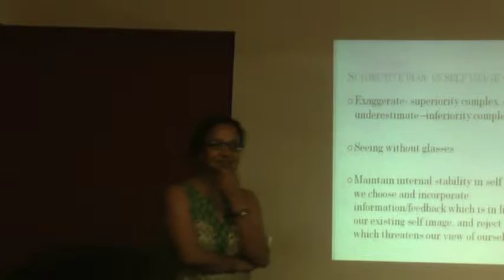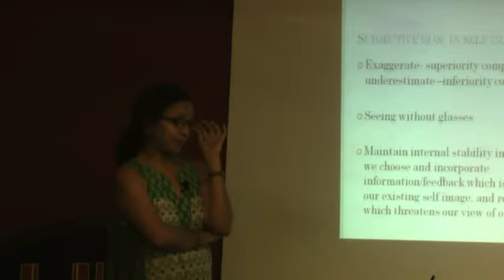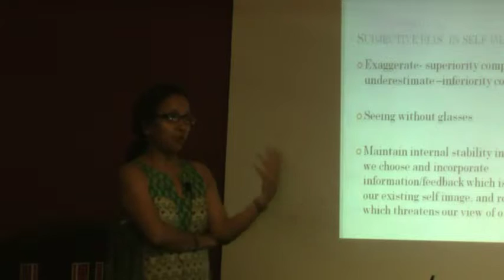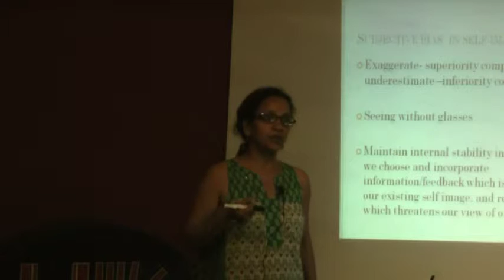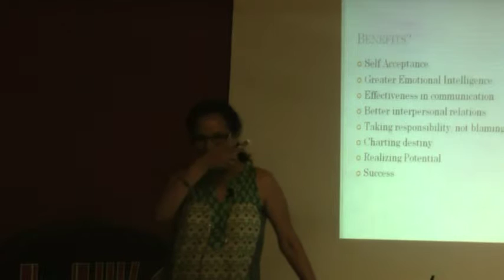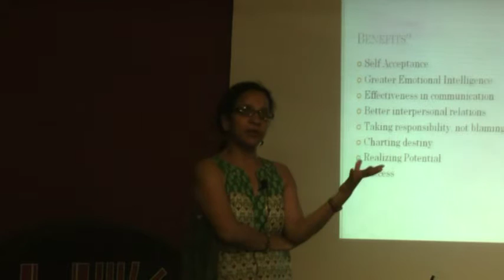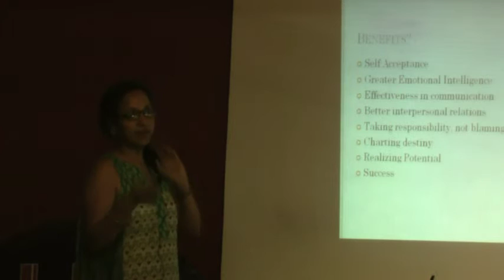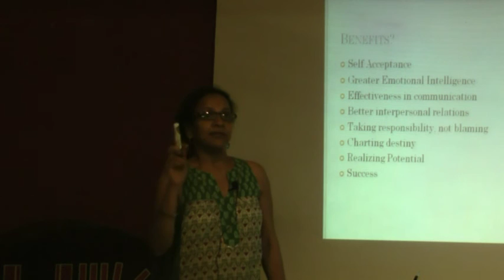Self Awareness - Know Thyself By Ms.Rajni Agarwal - Part 3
This video is a talk by Ms.Rajni Agarwal at HELP on 3rd July-12. Topic "Self Awareness - Know Thyself". This is part of the HELP Talk series at HELP, Health Education Library for People, the worlds largest free patient education library